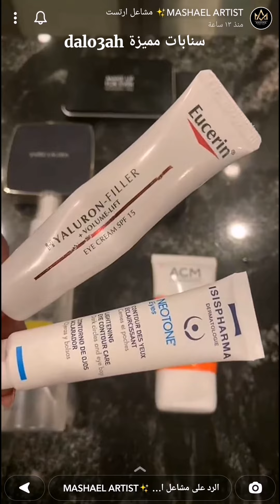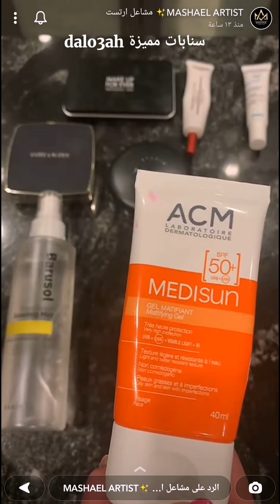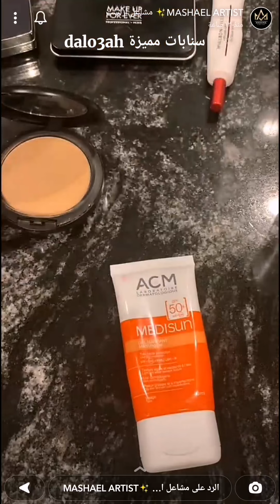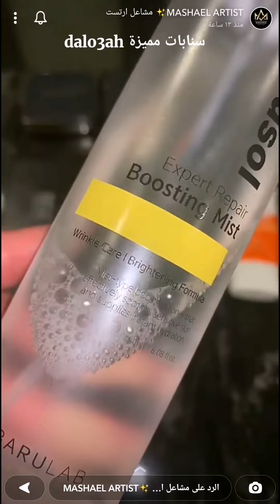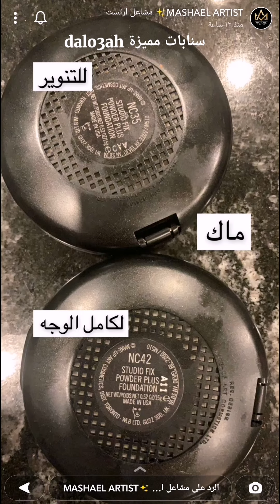مكياج كامل بدون فاونديشن ولا كونسيلر ✨ مشاعل ارتست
مكياج كامل بدون فاونديشن ولا كونسيلر ✨  سناب مشاعل ارتست ...
مشاهدة ممتعة..
مكياج,
ميكب,
ميك اب,
تتوريال مكياج,
ميك اب تتوريال,
مكياج بدون فاونديشن,
مكياج بدون كونسيلر,
تأسيس الوجه,
 فاونديشن,
باليت فورايفر,
فاونديشن شخصي,
باليت فاونديشن,
ميك اب بدون فاونديشن,
كريم اساس,
بودرة مضغوطة,
فاونديشن يومي,
فاونديشن فل كفر,
حيل مكياج,
تثبيت البودرة,
تثبيت الفاونديشن,
مرطب,
فكس بلس,
بودرة,
نصائح,
ايشادو,
كونسيلر,
بلاشر,
كونتور,
ايلاينر,
سنابات مكياج,
سنابات ميك اب,
سنابات مفيدة,
سنابات مميزة dalo3ah,
makeup tutorial,
سناب مشاعل ارتست,